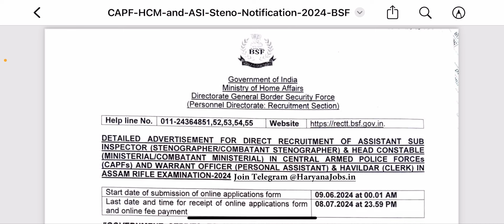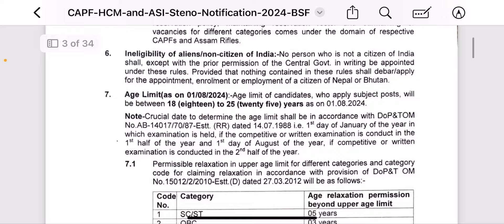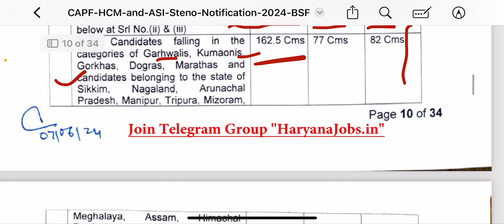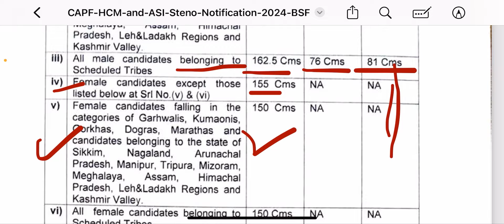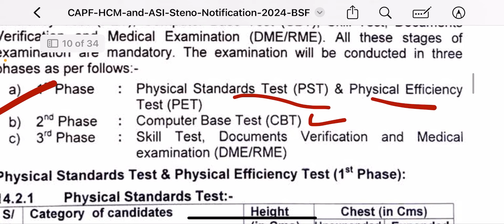BSF New Vacancy 2024 🔥 Physical Date 2024 ! BSF HCM Physical Date 2024 : CAPF HCM Physical Date 2024